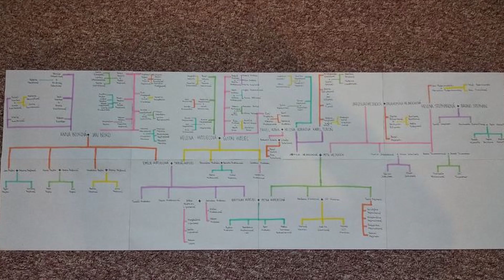Velká HRAdubická | ohlédnutí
0:00​ Intro
1:35 Vyhlášení​
2:06​ Vítězové